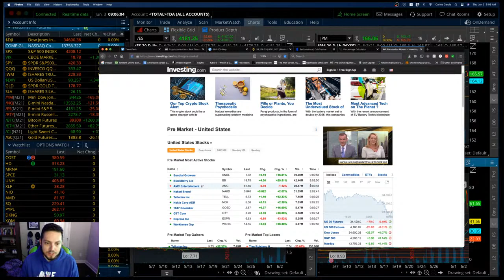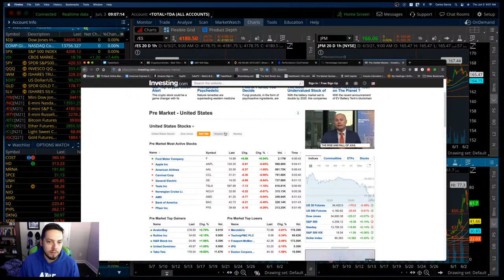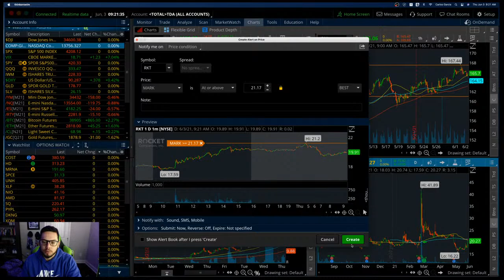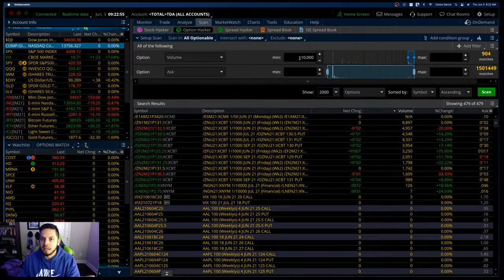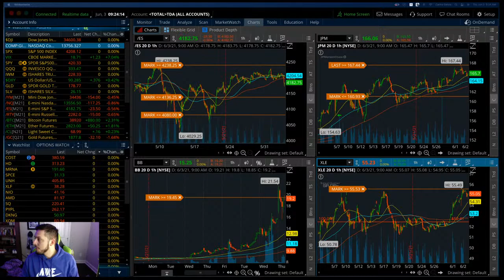Morning Note: Futures red, strong ADP report, meme stocks in focus again ! June 3 2021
This is the official youtube channel for G.A.R Capital narrated by CEO/President Carlos G. Stocks and options .